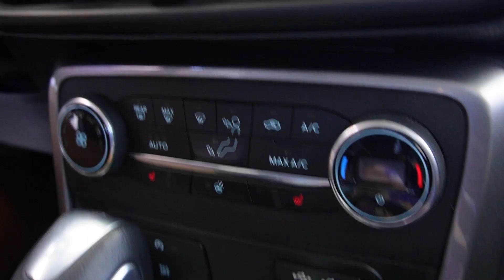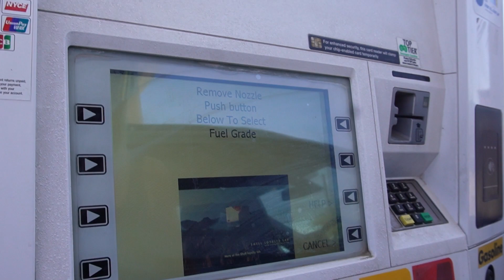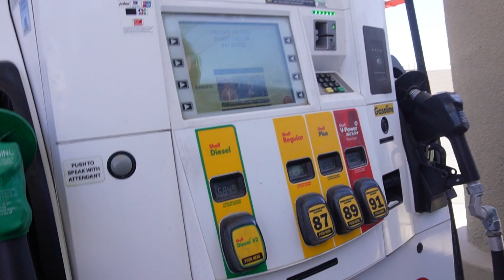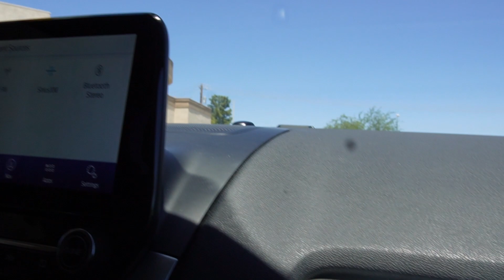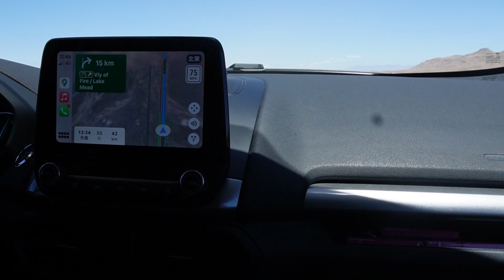【アメリカ旅行】ラスベガスでレンタカーを借りて出発するけど色々とヤバそう🇺🇸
ひーちゃんと弾丸ラスベガス旅行のVlog🥰🥰
なんとかなるでしょ的な感じで色々と面白かったベガスtripでした🇺🇸
本当に暑すぎて40℃の外気温はエアコンじゃ追いつかない灼熱🫠
そして永遠に真っ直ぐな道が物凄いスピードでびっくりしました！
いつかアメリカロードトリップ行きたいな🫶🏽❤️